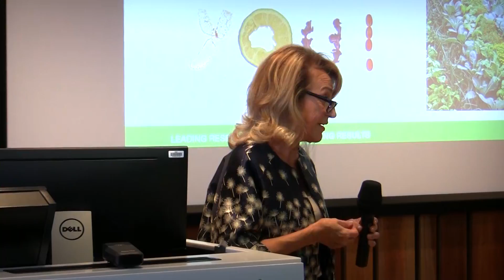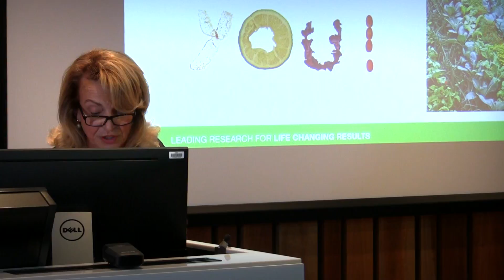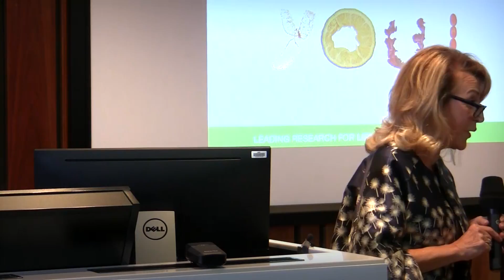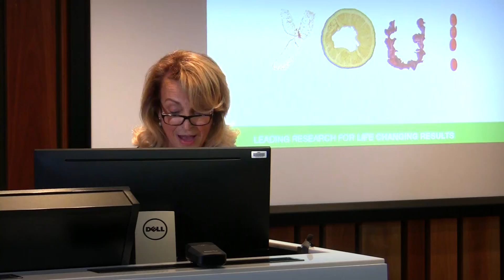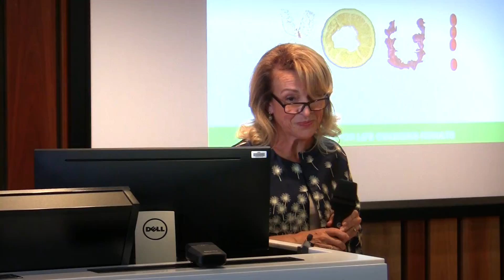ART SERIES launch 2018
Artist Leda Turner describes how the work of HMRI Researcher of the Year Professor Clare Collins shaped and inspired her 2018 Art Series painting ... right down to the last Queensland pumpkin.